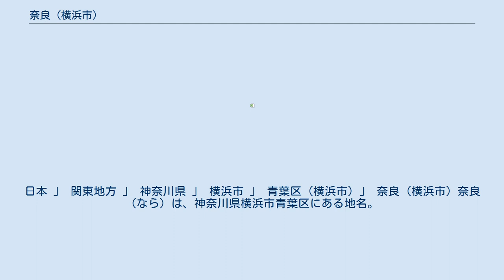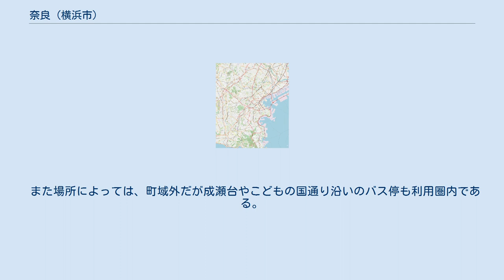奈良 (横浜市)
日本 」 関東地方 」 神奈川県 」 横浜市 」 青葉区 (横浜市) 」 奈良 (横浜市) 奈良（なら）は、神奈川県横浜市青葉区にある地名。
現行行政地名は奈良一丁目から奈良五丁目。
 横浜市青葉区東部に位置する。
東と北に奈良町、西に東京都町田市成瀬台、南に恩田町と接している。
 住宅地の地価は、2014年（平成26年）1月1日の公示地価によれば、奈良3丁目6番9外の地点で18万6000円/m2となっている。
 土地区画整理事業の進展に伴い、1996年に奈良町の一部（字熊ノ谷、長谷、市久保、請地、地蔵堂、島、駒狩）と恩田町の一部より分離、起立した。
 奈良三丁目付近に遺跡「熊ヶ谷横穴墓群」がある。
なお、こちらの遺跡は非公開となっている。
 2021年（令和3年）7月31日現在（横浜市発表）の世帯数と人口は以下の通りである。
 2016年（平成28年）現在の経済センサス調査による事業所数と従業員数は以下の通りである。
 町域内に鉄道駅はないが、東側の境界付近を東急こどもの国線が通っており同線の駅を利用可能である。
 また場所によっては、町域外だが成瀬台やこどもの国通り沿いのバス停も利用圏内である。